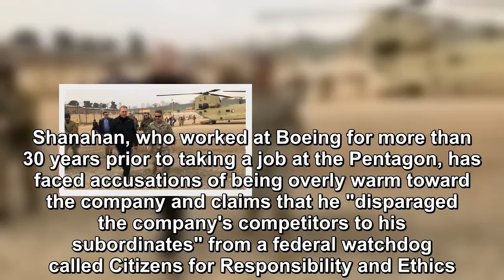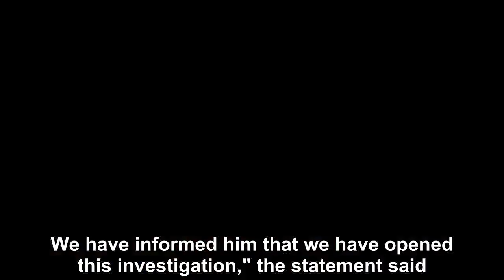Trump's acting defense secretary probe over Boeing ties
An investigation has been launched to determine whether acting Defense Secretary Patrick Shanahan violated ethics rules by promoting products made by his former employer, Boeing, while serving in his